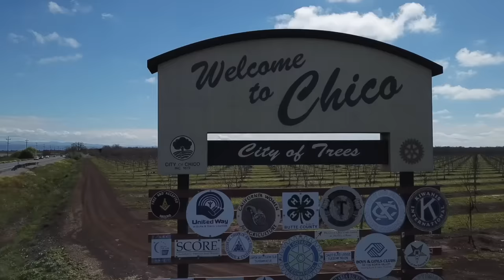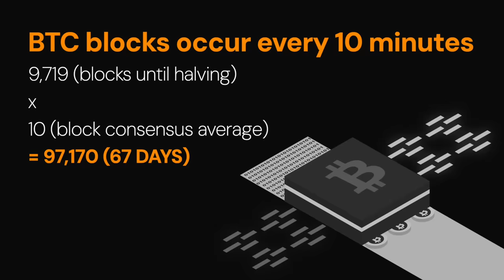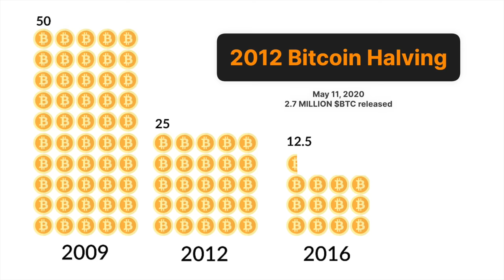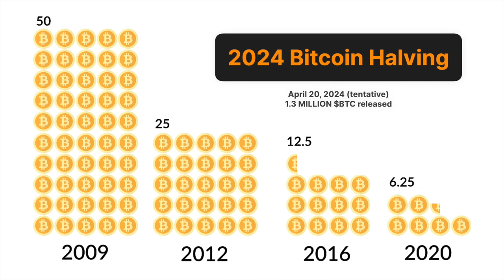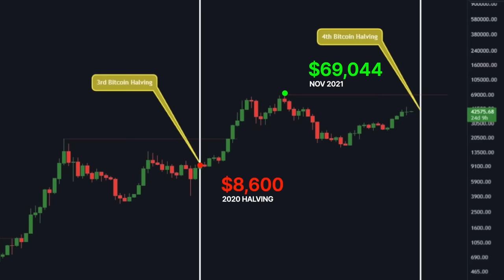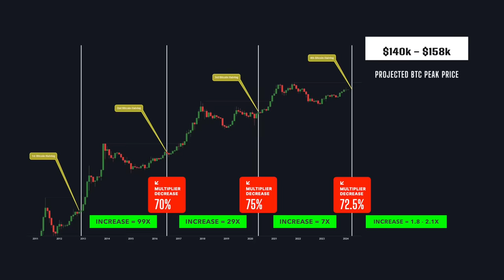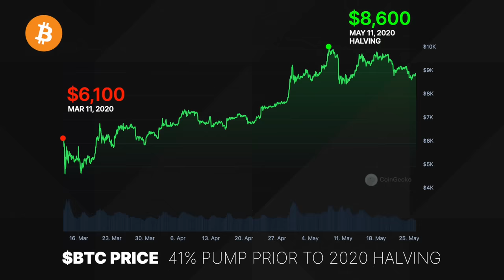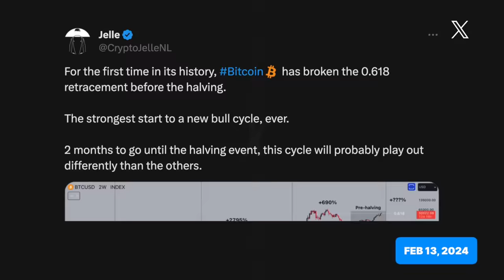Bitcoin Buyers: You Have 60 Days Left to Change Your Life FOREVER!!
ALERT Bitcoin buyers!! You only have 60 days left to change your life forever!! Why!?? Bitcoin is about to go into something called the pre-halving rally & it could PUMP Btc beyond $60,000!!! Today we dive into prior Bitcoin cycle’s & their pre-halving rallies!! The Bitcoin halving 2024 is just around the corner…time is running out to change the trajectory of your life by buying BTC!!

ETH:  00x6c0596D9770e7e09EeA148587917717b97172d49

⏰ Time Stamps ⏰
00:00 Intro: How will the 2024 BTC Halving affect the price?
00:36 When will the halving occur exactly?
02:22 The Bitcoin emission supply shock explained
04:49 Analyzing past supply shocks and parabolic rises in price
06:54 Using past performance to predict the Bitcoin peak price in 2025
10:22 Bitcoin ETF hype creating earlier than normal bullish momentum

China is About to Launch Their Own Bitfoin ETF!!